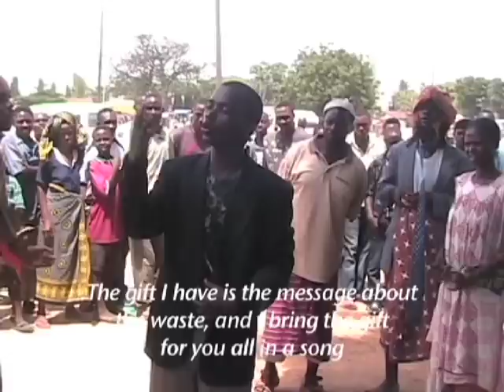Takataka ni Mali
An excerpt from Simba Theater International's "Takataka ni Mali." (Kiswahili for 'Waste is Precious") A piece performed for free across the Mwananyamala district of Dar es Salaam, Tanzania in Dec 2007 - Jan 2008. An initiative of Envirocare (NGO) to address recycling and urban waste disposal. Directed by Joseph Makanza and Marcel Williams Foster. With input from Godfrey Mngereza (University of Dar es Salaam) and Tamara Giles Vernick (University of Minnesota)